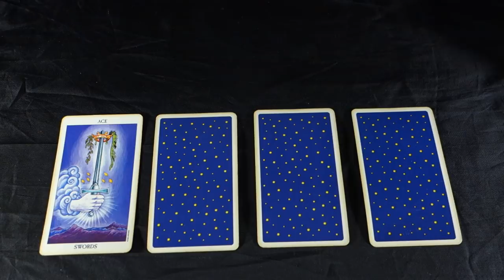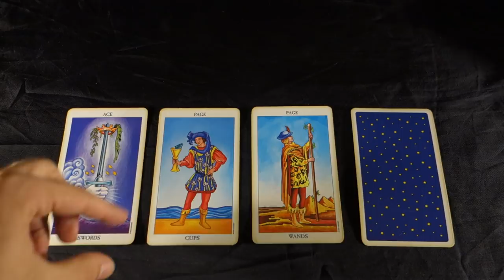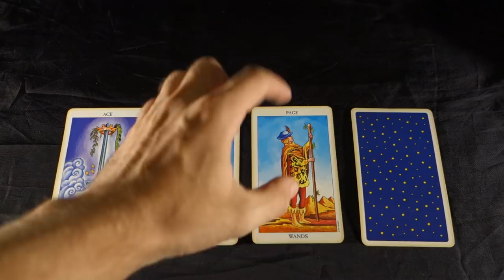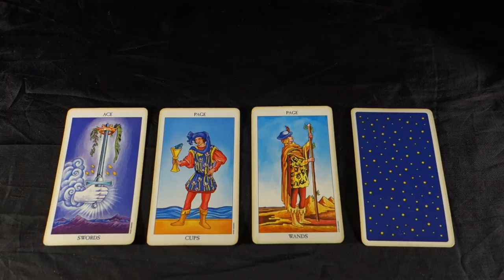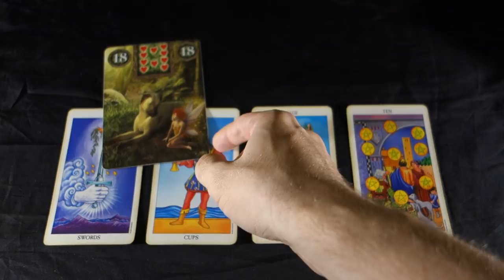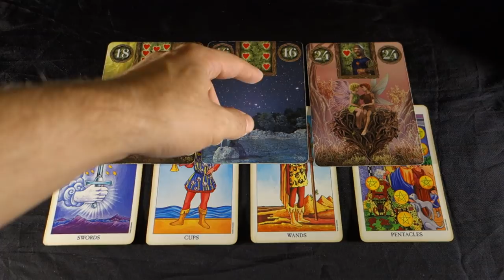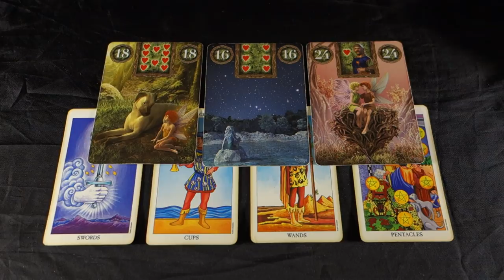TAURUS! YOU HAVE BEEN WAITING A LONG TIME FOR THIS! Taurus Weekly Tarot Reading September 10-16 2018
TAURUS! YOU HAVE BEEN WAITING A LONG TIME FOR THIS! Taurus Weekly Tarot Reading September 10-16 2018 Buy 30 mins get 10 mins FREE